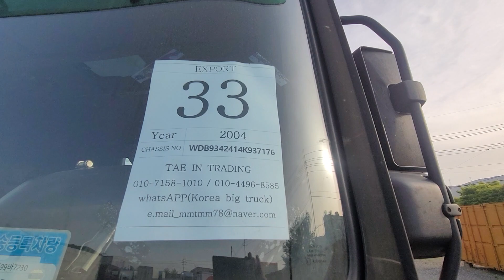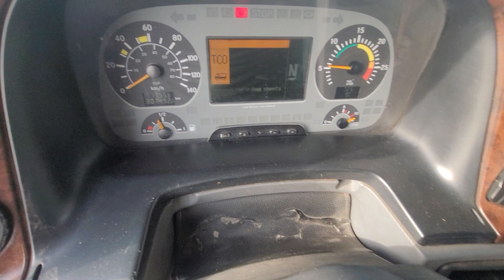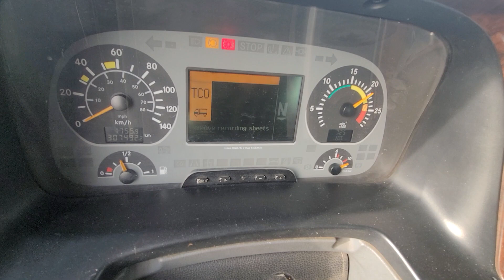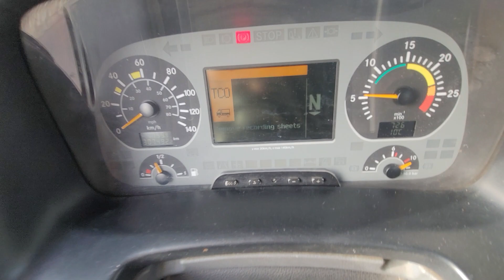mercedes benz actros 2644 6x2.2004y.no.33.tae in trading company